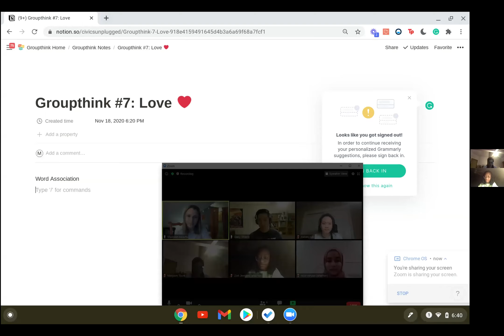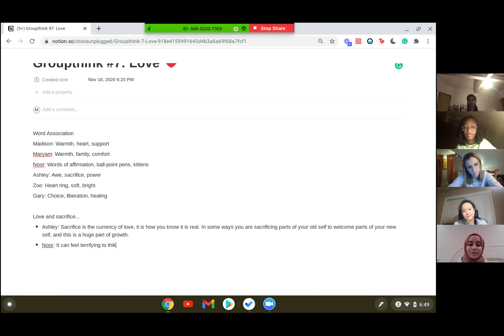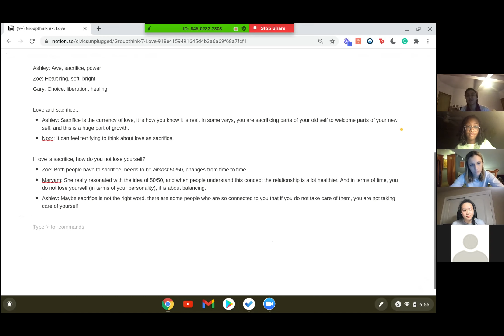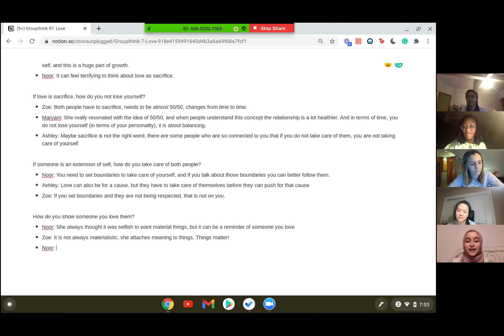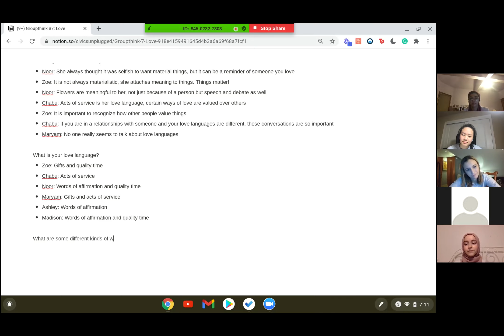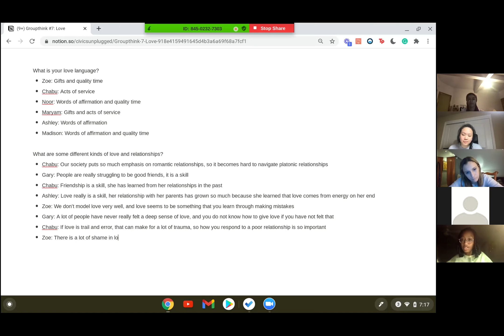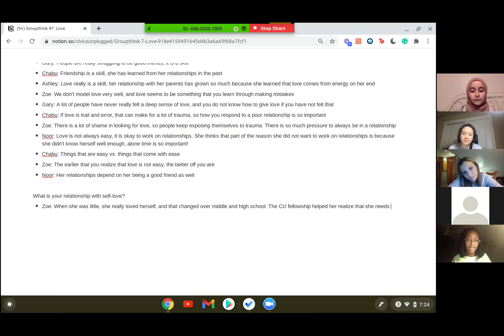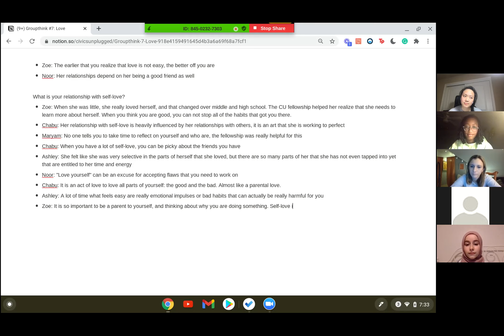The Trek: EP 7 "Love"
The Trek is a new Civics Unplugged series where community members participate in meaningful discussions that are often neglected when thinking about building the future. Through prompting questions and provocations, we explore complex but important conversations related to building the future and democracy. We understand that this work requires ongoing dialogue but it's a journey worth trekking through.

Pictured: Maryam Tourk, Ashley Lin, Noor Myran, Madison Adams, Zoë Jenkins

TIME STAMPS ⏱
Coming soon

Here at CU we operate with intentionality in mind, this community dialogue series dedicated to ensuring that our community is a constant state of ongoing learning as we spend time to talking about what we find relevant to building the future. We'll continue to hold these same values, just with a different name, The Trek.